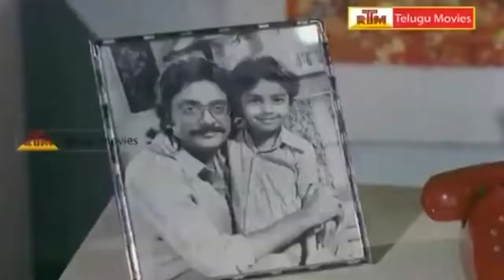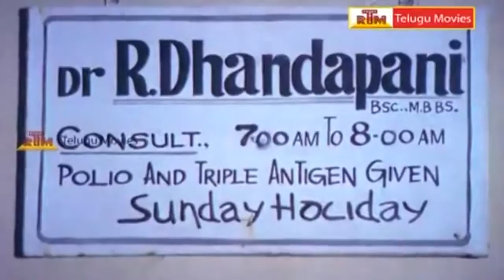Amma Kavali Telugu Movie Scene - 19 _ Prathap Potan, Saritha